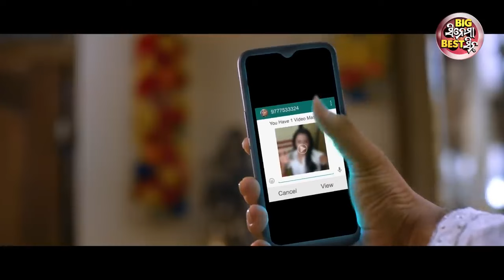NEW FILM - ତମ ଡ୍ରେସ୍ ପିନ୍ଧିବା ମତେ ପସନ୍ଦ ନୁହେଁ - Big ସିନେମା Best ସିନ୍ - Odia Film - ABHIMAN | Archita